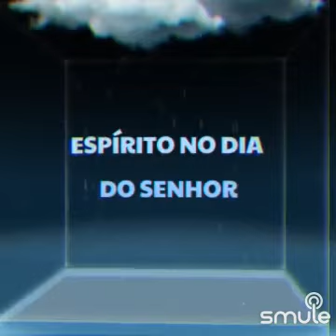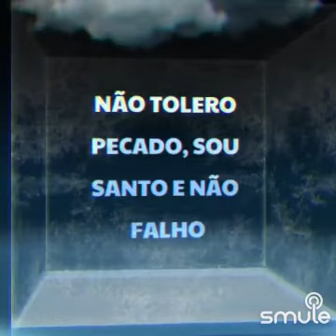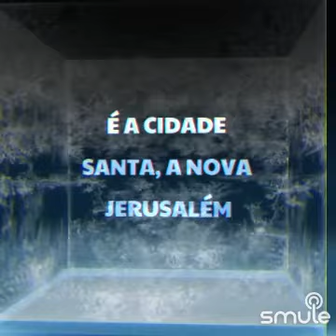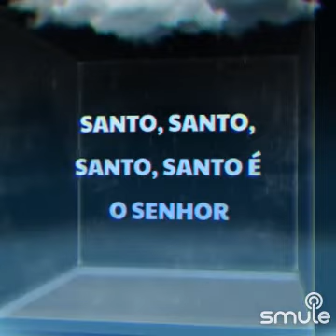Revelação eliaoliveira cantorclaudemir